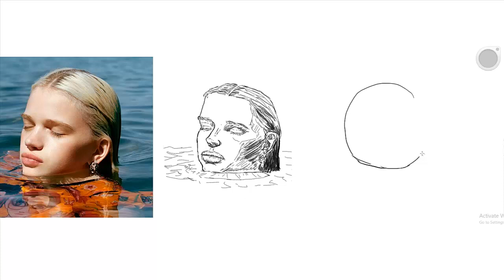My Art Progress in 3 months - 100 heads challenge (1st and 2nd tries) #15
Hello. From now on I'm going to use another tool in the box. I will continue to draw my lines with the inking pen but for hatching I will use the felt pen which I decreased to 0.5. The end result is not that good for this one but I hope I will get the hang of it.

I'm thinking of taking a break because I'm not satisfied with the progress, I'm not sure I haven't decided. We'll see...